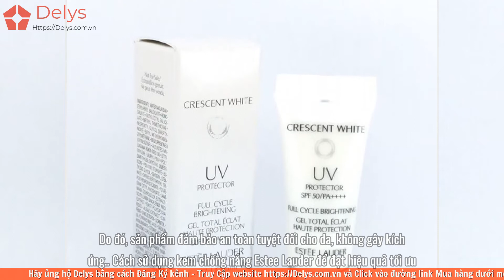Review kem chống nắng Estee Lauder có tốt không? Giá bao nhiêu? Mua ở đâu?